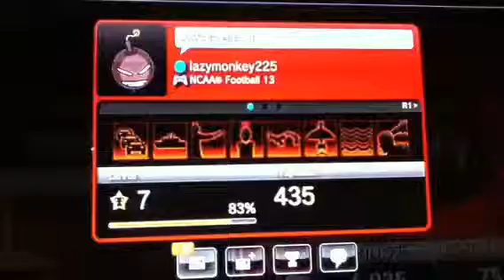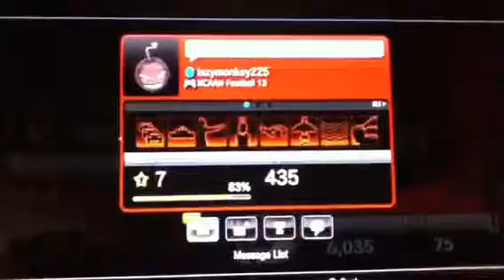Talk with jake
Comparing and contrasting NCAA12 and NCAA13 BLACK OPS2 and BLACK OPS1